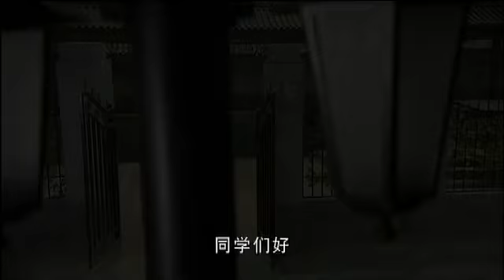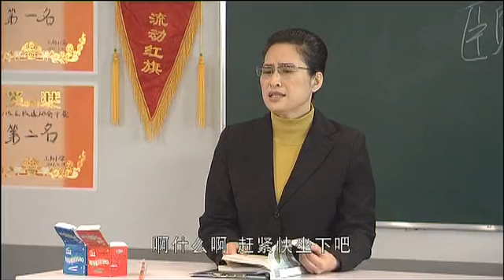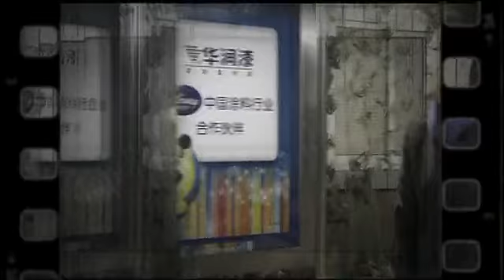《淘氣包馬小跳》EP65 幸福而快樂的童年世界 吳磊/張世/夏力薪——喜劇/家庭/兒童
【淘氣包馬小跳】是根據楊紅櫻的系列小說《淘氣包馬小跳》改編創作該劇通過描寫以馬小跳為代表一群孩子的快樂生活以及他們和家長、老師、同學的好玩故事，映射當代兒童的生活現實與心理現實，深情呼喚張揚孩子的天性，舒展童心、童趣，探析成人世界與兒童世界之間的隔膜、誤區，宣導理解、溝通，讓孩子擁有健康、和諧、完美的童年。該劇是一個兒童劇，但又不僅僅是一個兒童劇，馬小跳的父母和老師都將成為重要的角色，這些角色對馬小跳的生活和成長會有影響，是成人世界和兒童世界的相互影響，相互作用，劇裏對生活的玩味和情感的揮灑同樣引發成年人在哈哈一笑中，激起對童年生活的懷緬和留念。